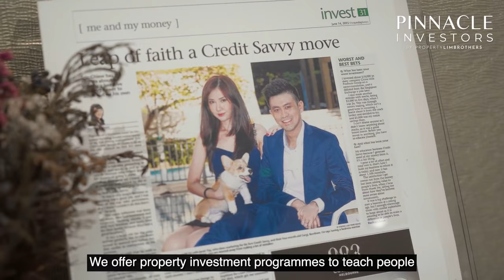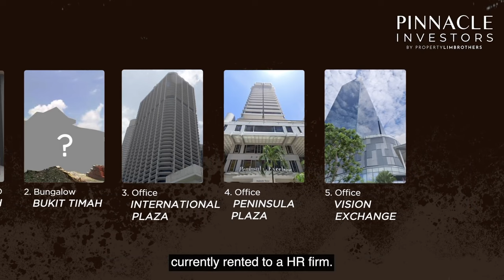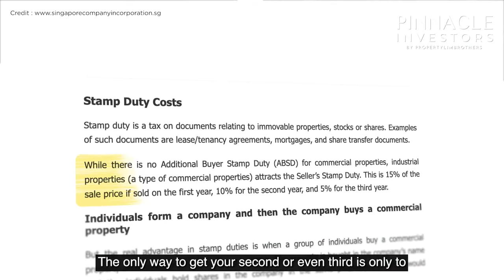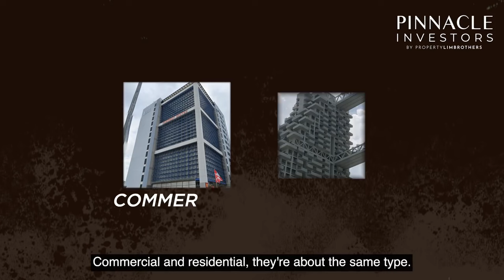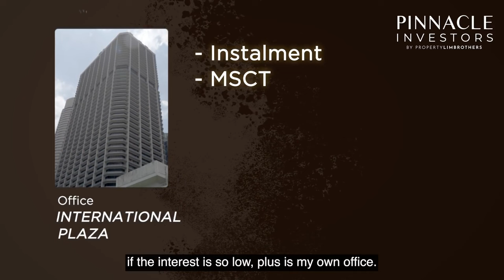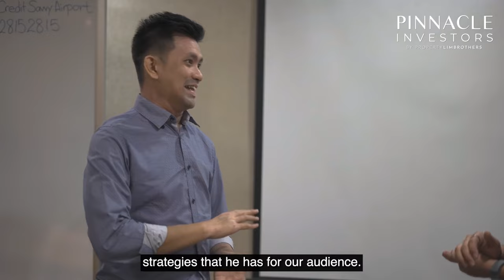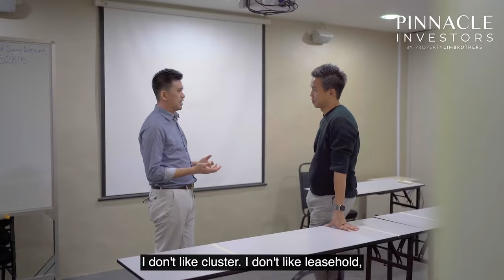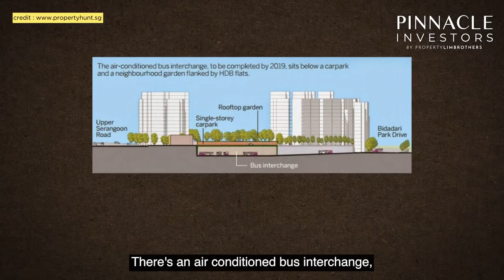Eric Chiew's life story will inspire you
Very honoured to be the first to appear in Pinnacle Investors series by @PropertyLimBrothers

You can find out a lot about my background, my passion on property investment in this dynamic educational series. Go watch it!

A big thank you to Melvin and his amazing team to make this happen! 🥳

🎬 Register for upcoming property webinar on Sell 1 Buy 2! Doubling your portfolio in 3 Years!